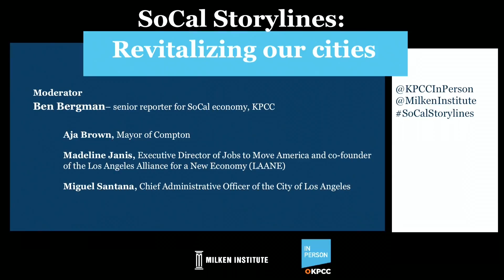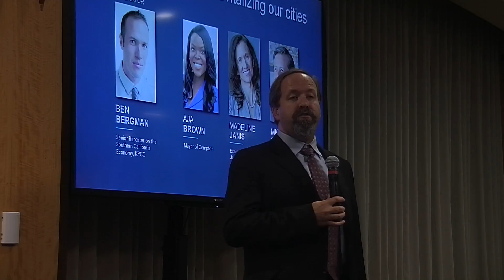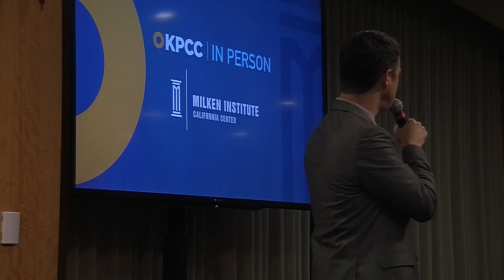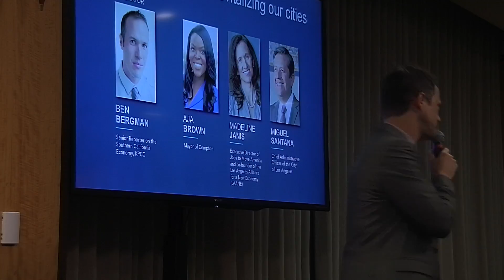SoCal Storylines: Revitalizing our cities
As a global leader in entertainment, aerospace, international trade and higher education, Southern California enjoys an abundance of resources to aid in the region’s further development. It also has the nation’s most diverse population and is a hub for manufacturing and innovation. But Southern Californians face challenges in living up to the region’s economic potential.